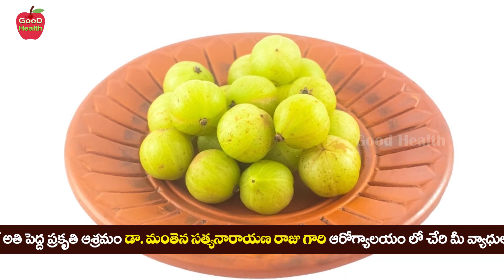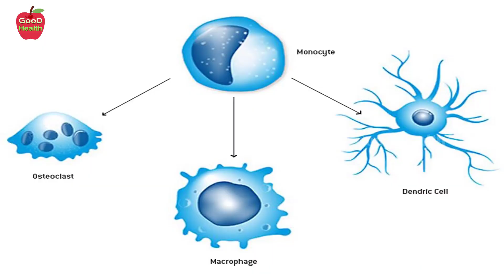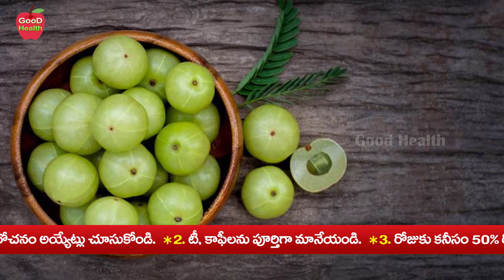సైంటిస్టులు కనిపెట్టిన ఇమ్యూనిటీ సీక్రెట్ ఇది! ఇప్పుడే తెచ్చుకోండి | Dr Manthena Satyanarayana Raju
సైంటిస్టులు కనిపెట్టిన ఇమ్యూనిటీ సీక్రెట్ ఇది! ఇప్పుడే తెచ్చుకోండి | Dr Manthena Satyanarayana Raju | GOOD HEALTH